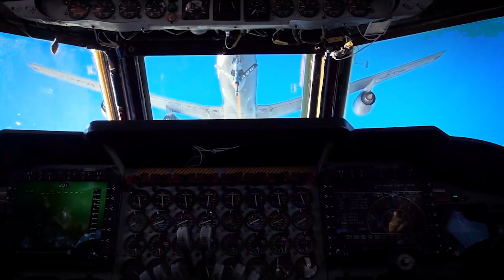Air Mobility Command 2016 Year in Review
Air Mobility Command Year in Review video features the accomplishments of mobility Airmen for 2016.